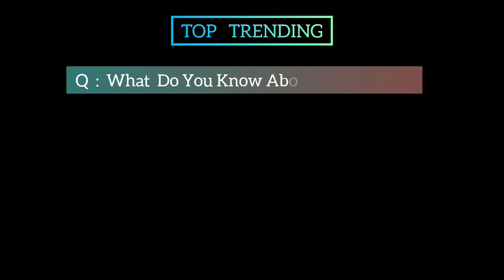The Lucy Liu Workout Season 21 Movie | Official Trailer | Top Trending